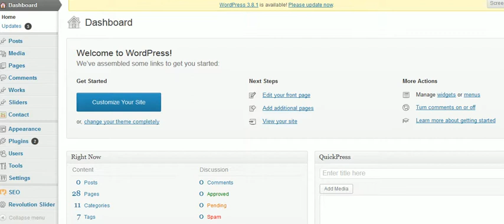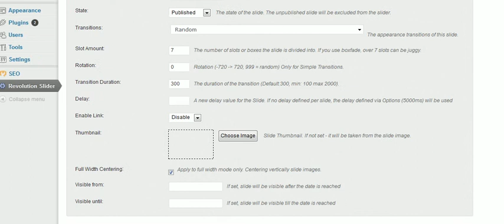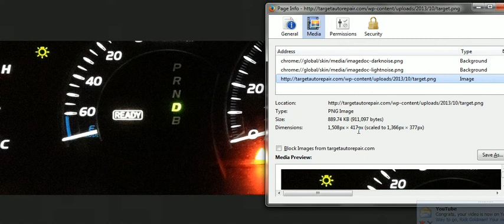How To Use WordPress Revolution Slider - South Florida WordPress Web Design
WordPress has become a very common and popular web design tool because it is very easy to use.  One of the plugins that is available for use in WordPress web design is called the Revolution Slider.  With the Revolution Slider we can set the speed of the animation, the fade in and out used between pictures and we can add and remove pictures with ease.